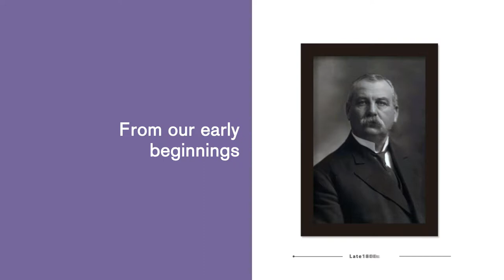Serving BC Patients trailer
A preview of the 2016 education campaign to mark the College’s 130th year.

Throughout the decades, the regulator of British Columbia's medical profession has come a long way. While its mandate has always been to ensure patient safety, the way in which the College serves has adapted with the introduction of new laws and an evolving society. These changes led to moments in the College’s history where decisions were made by its governors to improve accountability, increase transparency, and broaden the College’s scope.